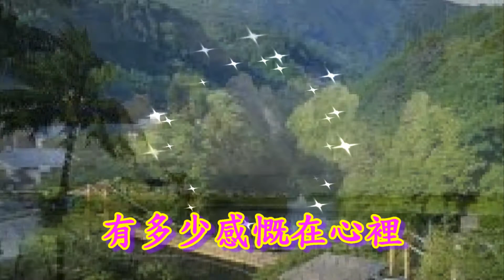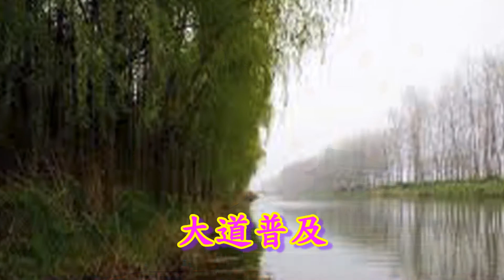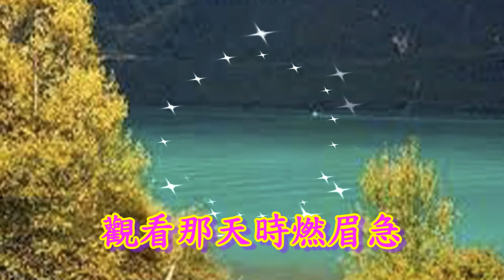做個濟公好徒弟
調寄:天上調